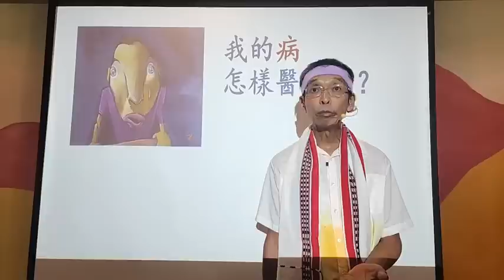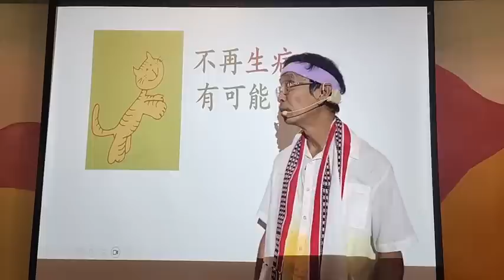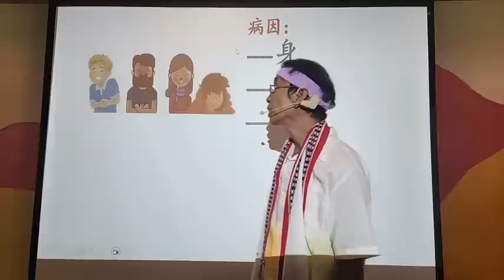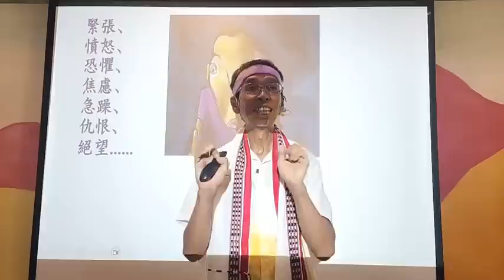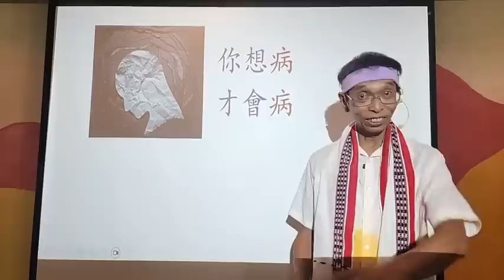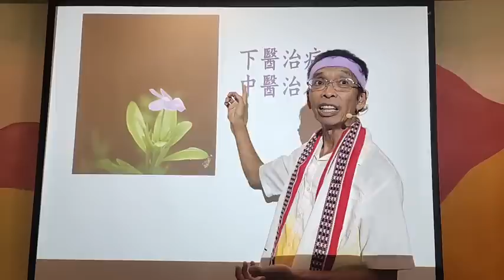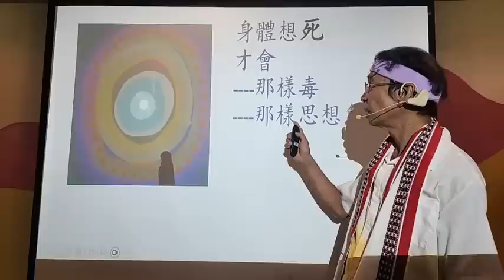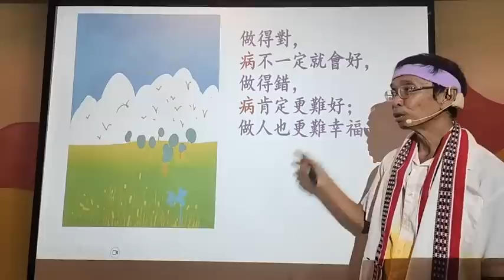周兆祥：無病幸福人生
怎樣食走你的病？
病怎樣醫得好？
祥哥那一套醫得好你的病？
要食多久做多久才見效？
為什麼所有病都不用醫？
為什麼醫病全無好處!

病，不是醫好的，
只是心轉化了，人療癒了，
就無需再勞煩疾病來提點了……

聯絡祥哥：
綠野林 34282416 （星期一至六, 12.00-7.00pm），
或whatsapp 66277500

感謝你收看，這個頻道是祥哥自資又全程親自製作貢獻社會的免費公益服務：
如果這條影片對你有價值，請多多推薦給有緣人；
交換豐盛能量，也請你隨心隨緣捐款給祥哥領導的團體，只需入數（建議每次HK$50）：

請LIKE這影片，讓更多人收到通知有機會看到；歡迎多多評論指教，提問盡量安排文字或錄影回應。